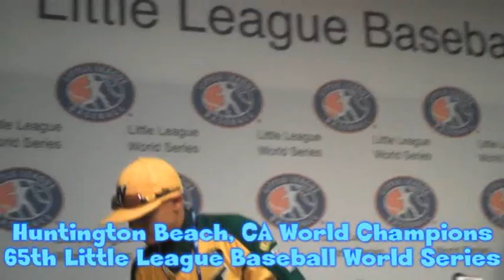Ocean View Little League, Huntington Beach CA, Wins 2011 Baseball World Series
Huntington Little League of Huntington Beach, CA, won the 65th annual Little League Baseball World Series 2011.